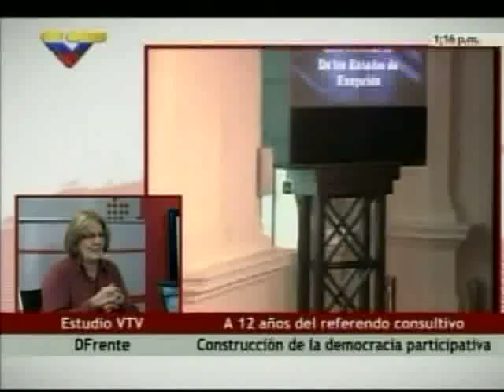Osorio asoma que el Estado debe financiar campañas electorales